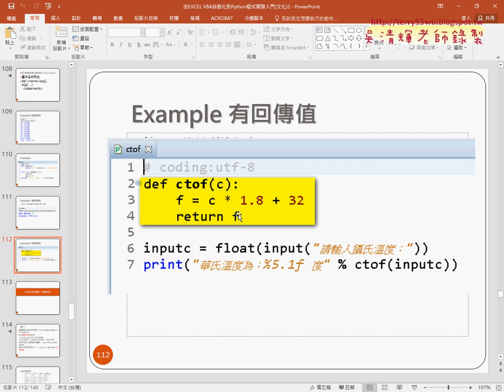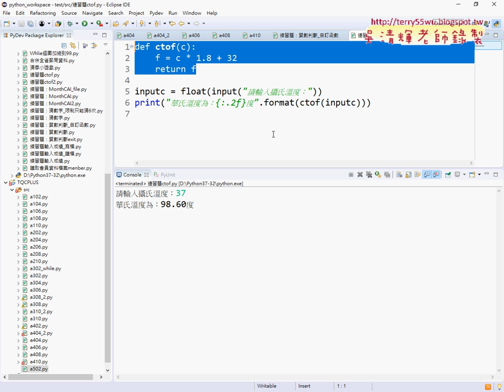14 自訂函數將攝氏轉華氏溫度